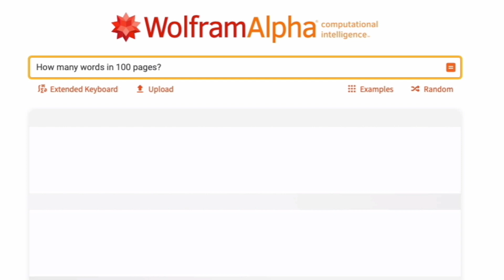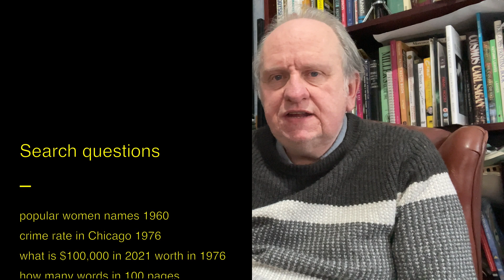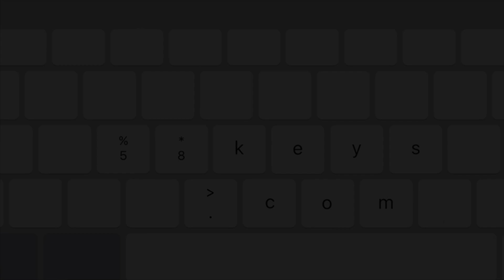The best writing website you're not using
WolframAlpha is a the kind of website that will tell writers everything we need to know, and give us a brilliant excuse to while away as many hours as we possibly can. Here's how to use it to research details Google and Wikipedia can't manage.